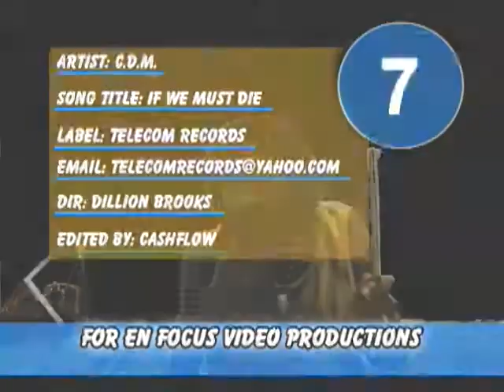If We Must Die.avi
The Artiste Troy Stephen previous incarnation as C.D.M.( Collective Development Movement)